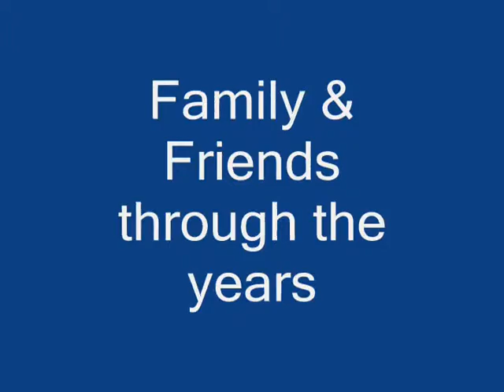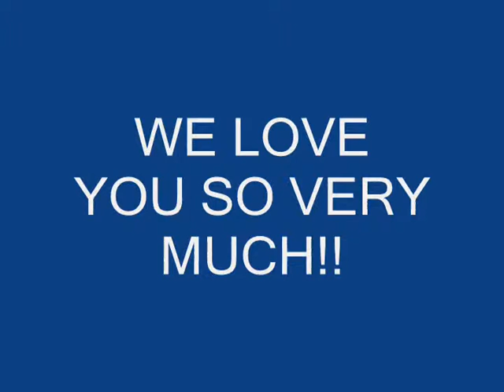50th anniversary slideshow